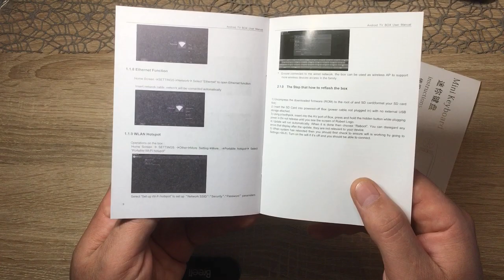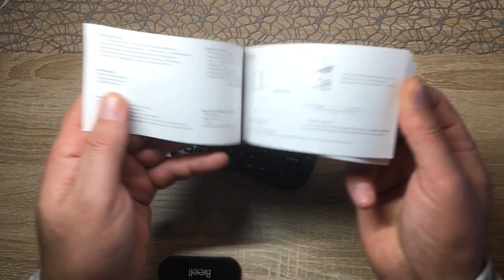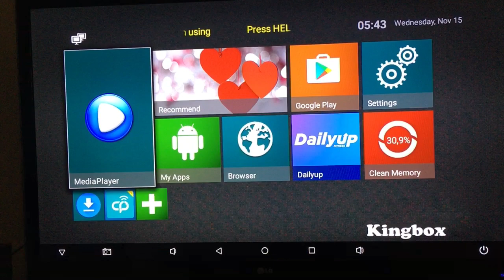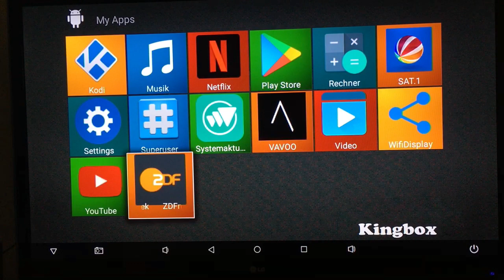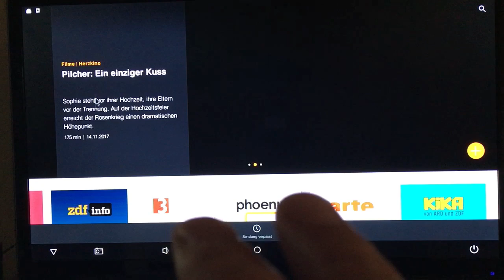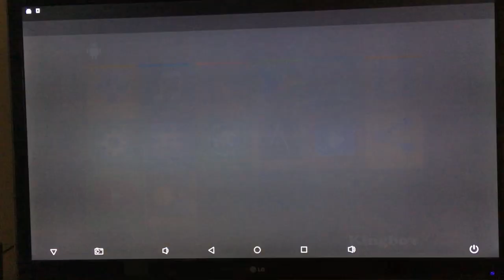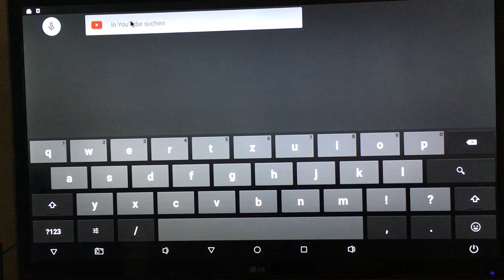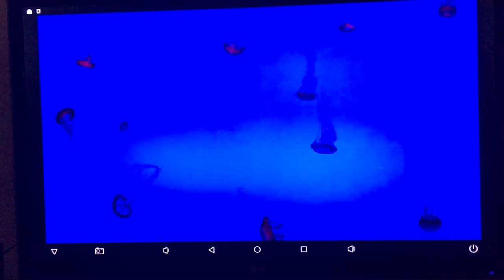TV Box Kingbox K2 Smart Android 6.0 2Gb Ram 16Gb Rom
Kingbox K2 Smart Android 6.0 TV Box mit Mini Wireless Tastatur, 2GB RAM 16GB ROM Quad Core Prozesser mit Bluetooth  4.0 HDMI 2.0 Ausgang Unterstützung 4K * 2K @ 60HZ Full HD, H.265, WIFI 2.4Ghz
Hier erhältlich